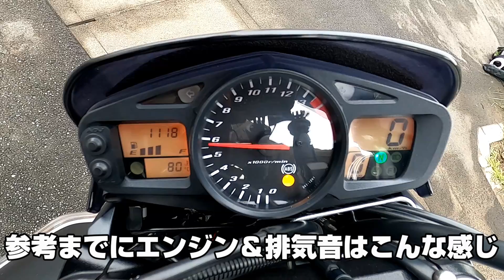GSR400に4年間・20,000km乗ってからインプレッション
スズキのGSR400におよそ4年間、距離にして20,000km乗ってきたので素人なりに感想というかインプレッションをお伝えします。
残念ながらすでに生産が終わった車種ですが、参考になれば嬉しいです。

●もくじ
はじめに 0:00
GSR400の特徴4つ 0:53
センタアップマフラーが特徴　2:23
回して楽しい高回転エンジン 2:50
GSR400は速い？ 4:16
エンジン＆排気音サウンド（高音質） 5:22
直進安定性が高い 5:51
社外パーツ少ない問題 6:47
足付きと乗車姿勢 7:18
タンデムのしやすさ 7:48
積載性能 8:19
燃費と旋回性能 9:37